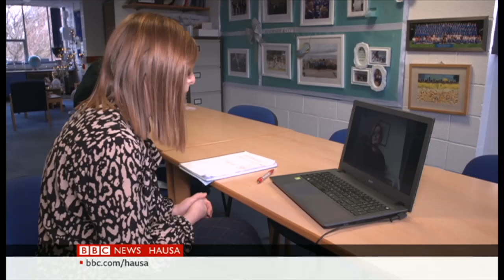A Birtaniya an samu wadanda suka kamu da wani nau'in cutar korona - Labaran Talabijin na 23/12/2020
00:00 - Kanun Labarai
00:58 - Sabon nau'in cutar korona na Afrika ta Kudu
02:14 - Shirye -shiryen zaben Nijar
07:12 - Kokarin farantawa yara yan makaranta rai a Birtaniya sakamakon korona